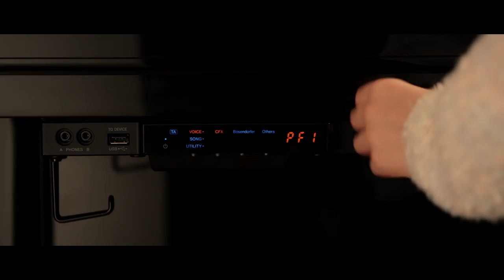Yamaha TransAcoustic™ Piano - Always in tune with you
TransAcoustic™ Piano is a innovative proposal from Yamaha for new ways to enjoy the acoustic piano.Enjoy the authentic reverberation and resonance unique to acoustic pianos, combined with the ability to adjust the volume of the instrument.